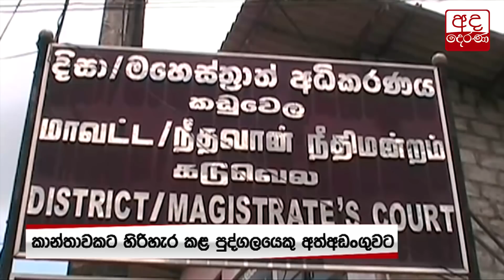මහමගදී කාන්තාවකට හිරිහැර කළ යතුරුපැදිකරු....